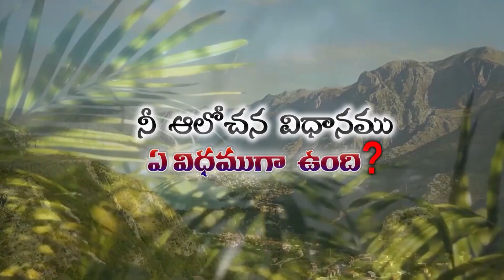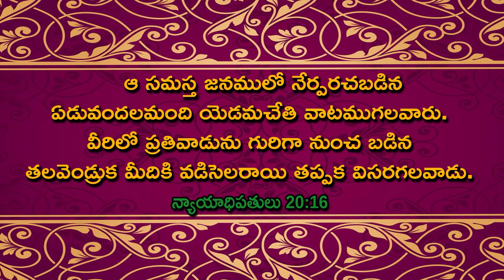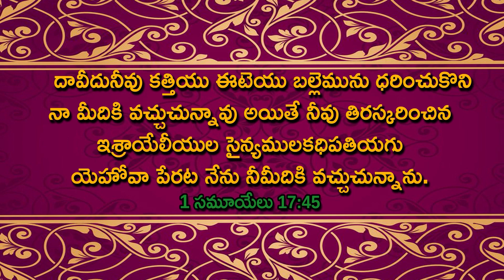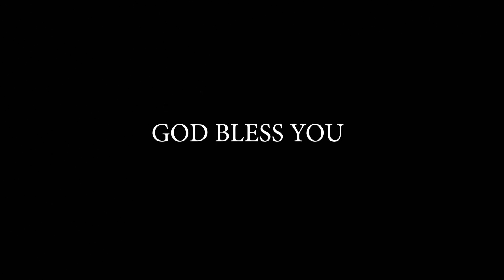నీ ఆలోచనా విధానము ఏ విధముగా ఉంది ? (07.09.23) by Joseph Prasanna Kumar